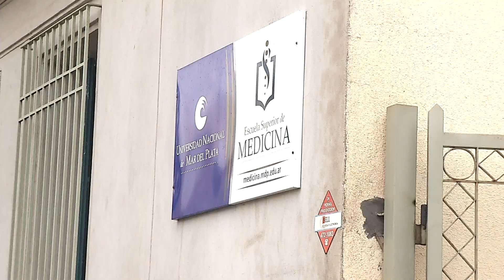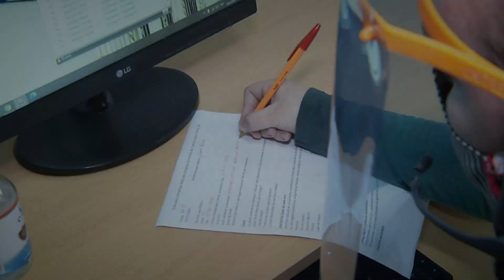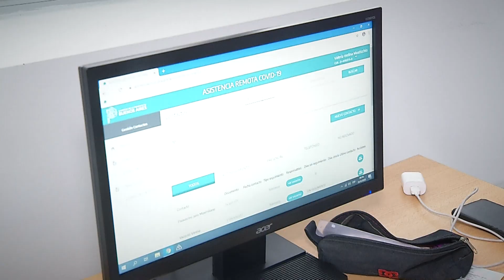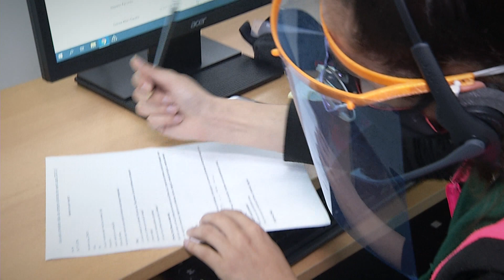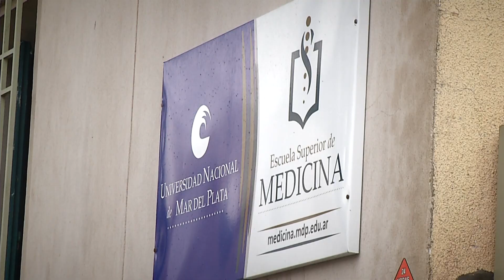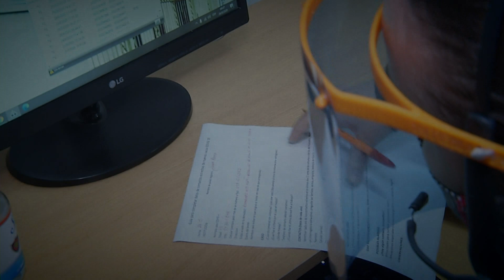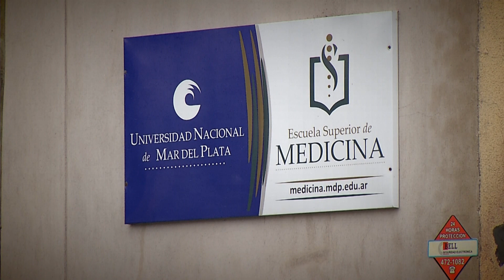Telediario - Contactos estrechos de COVD, monitoreados